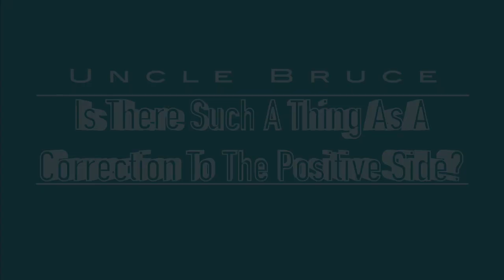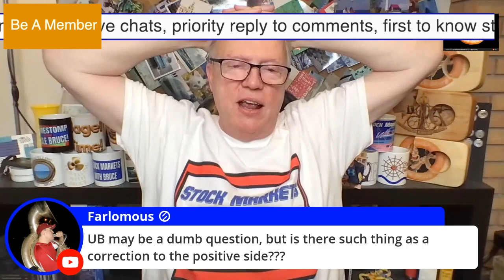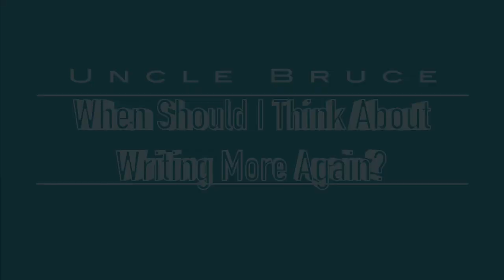AUGUST 4TH RECAP SOFI TAKES OFF AND UNCLE BRUCE TALKS ABOUT WRITING PUT OPTIONS TO SCORE SOME CASH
AUGUST 4TH RECAP SOFI TAKES OFF AND UNCLE BRUCE TALKS ABOUT WRITING PUT OPTIONS TO SCORE SOME CASH Join Uncle Bruce as he covers the stock markets and tells you what is going on in plain English.

To send Bruce stuff use this address:
Bruce Frommert
Creston BC
Canada
V0B 1G0